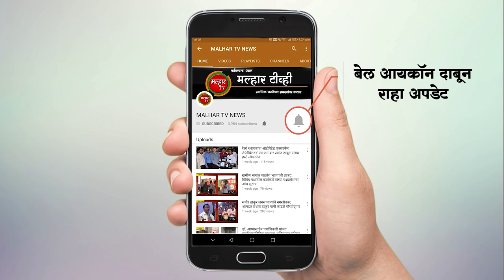व्हेंटिलेटर, ऑक्सिजन बेडची कमतरता; राज्य सरकारच्या दुर्लक्षामुळे कोरोना रुग्णांचे हाल !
malhartvnews at panvel | व्हेंटिलेटर, ऑक्सिजन बेडची कमतरता; राज्य सरकारच्या दुर्लक्षामुळे कोरोना रुग्णांचे हाल !